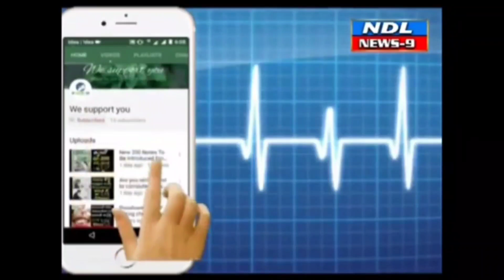మోటార్ సైకిళ్ల దొంగ అరెస్ట్ 6 లక్షల మోటార్ సైకిళ్ల స్వాధీనం..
Nandyal News9--నందికొట్కూరు మండలం కొణిదెల గ్రామానికి చెందిన గుంట రాముడును అరెస్ట్ చేసి అతని వద్ద
 6 లక్షల విలువ గల 14 మోటార్ సైకిళ్లను స్వాధీనం చేసుకున్నట్లు నంద్యాల డిఎస్పీ రామంజినాయక్ తెలిపారు.